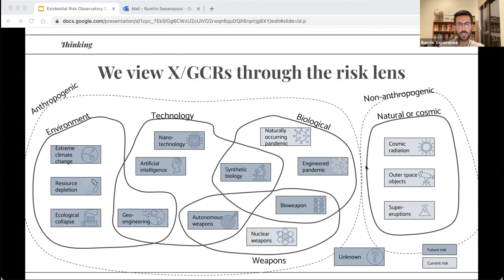Existential Risk Lenses - Rumtin Sepasspour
The Existential Risk Conference was held in October 2021 by the Existential Risk Observatory. This video is taken from Rumtin Sepasspour’s presentation delivered at the conference.

Here, Rumtin describes the different lenses we can use to label and categorise different kinds of existential risks. Learn more about how we can shape policies surrounding these risks in Rumtin's full talk here: